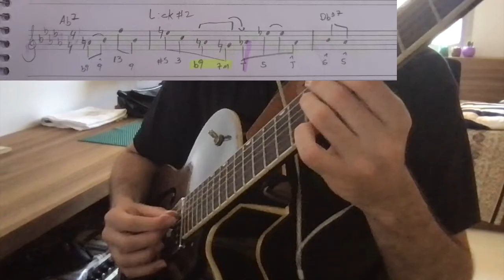Jesse Van Ruller (ii)-V-I Lick: Augmented Triad + Chromatic Enclosure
Jesse licks on "The Best Things in Life Are Free"